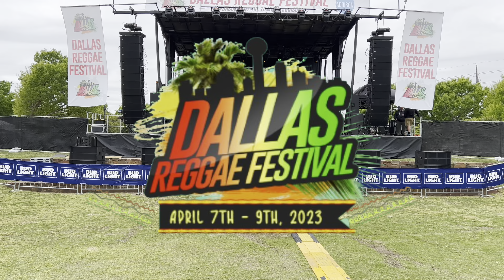ELI-MAC - DALLAS REGGAE FEST - ADDISON CIRCLE PARK - ADDISON TEXAS - APRIL 8, 2023 🤙🏽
This is Eli-Mac, a hybrid reggae/hip-hop/R&B recording artist performing at the 2023 Dallas Reggae Fest in Addison Texas on Saturday April the 8th 2023.  Follow her on YT @Eli-Mac  and on IG @eli-mac